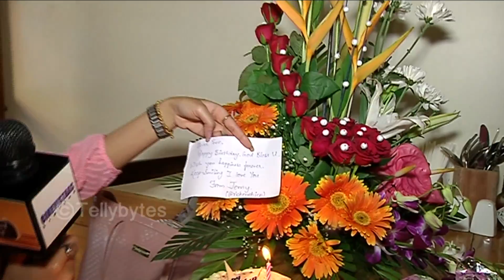Preetika Rao recieves a suprise from her fans on her birthday